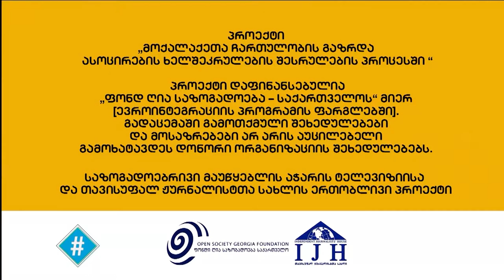ჰეშთეგი / Hashtag / ბავშვები ქუჩაში - ასოცირების ვალდებულება / თემის მიმოხილვა